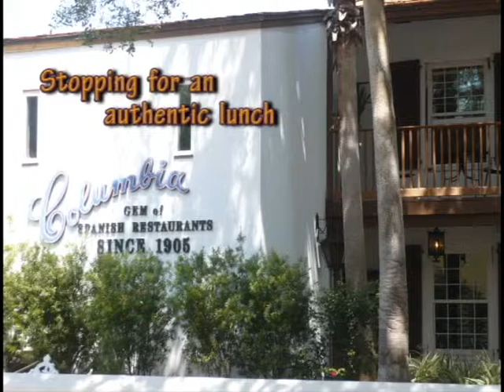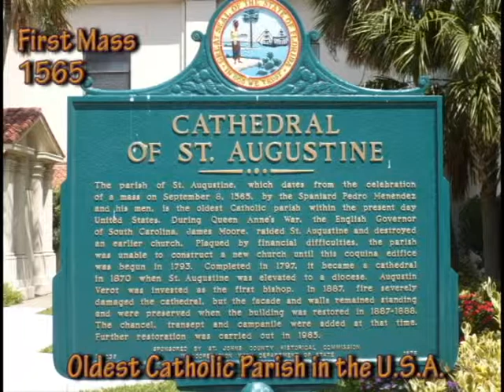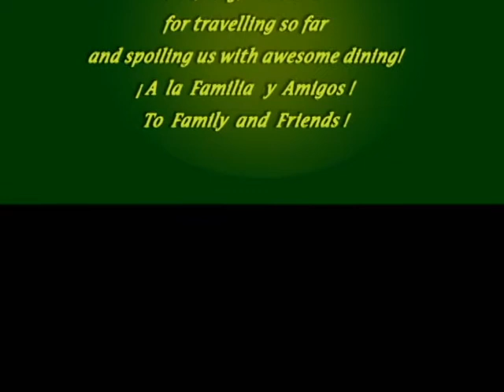Bert's Big Day: Sweet 60!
Every day of life is a gift, but celebrating 60 years of life is awesome! Congratulations, Bert!